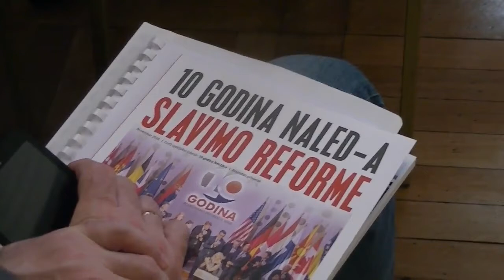Izborna skupština NALED-a 26.04.2017.